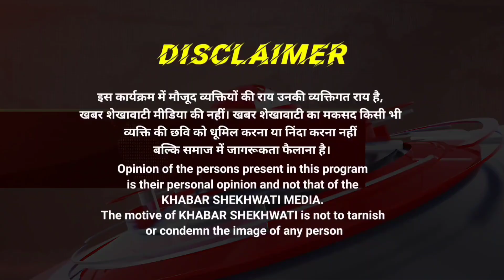अलवर । 192 राष्ट्रों के नागरिक अभिनंदन कार्यक्रम में रक्तवीर संगीता गौड़ सम्मानित KS NEWS RAJASTHAN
अलवर । 192 राष्ट्रों के नागरिक अभिनंदन कार्यक्रम में रक्तवीर संगीता गौड़ को सेवा श्री अवार्ड से सम्मानित

माचाड़ी, अलवर की राजकीय बालिका उच्च माध्यमिक विद्यालय बालेटा की प्रधानाचार्य संगीता गौड़ को रक्तदान और शिक्षा के क्षेत्र में उनके विशिष्ट कार्यों के लिए अंतरराष्ट्रीय स्तर पर सम्मानित किया गया। दिल्ली में आयोजित संयुक्त राष्ट्र संघ के स्थापना दिवस पर अंतर्राष्ट्रीय समरसता मंच के तत्वाधान में हुए भव्य कार्यक्रम में संगीता गौड़ को "सेवा श्री अवार्ड" से सम्मानित किया गया। इस कार्यक्रम में नेपाल सरकार के प्रथम उपराष्ट्रपति परमानंद झा, भूटान सरकार के पूर्व कैबिनेट मंत्री लोकनाथ शर्मा समेत कई विशिष्ट अतिथि उपस्थित रहे। गौड़ के नाम की घोषणा पर हॉल तालियों से गूंज उठा और नेपाल-भूटान की यात्रा के लिए उन्हें आमंत्रित किया गया।